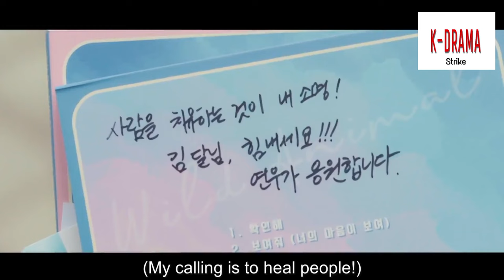The Heavenly Idol || Love Story Part1🌹🌹|| Kim Dal cuteness overload☺️🤭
Support "ACE SOUND"
Link of Music  Background: